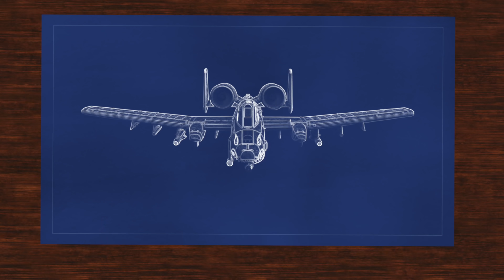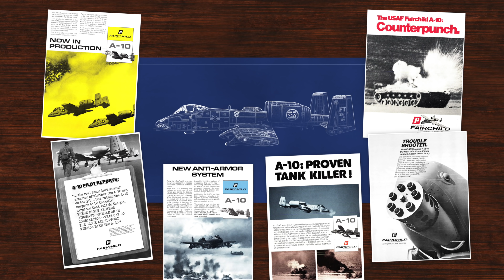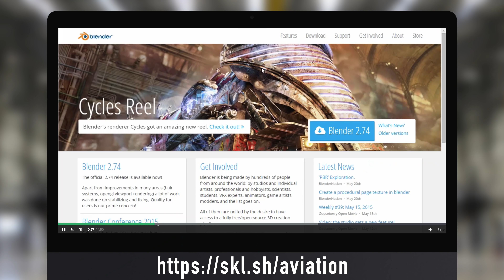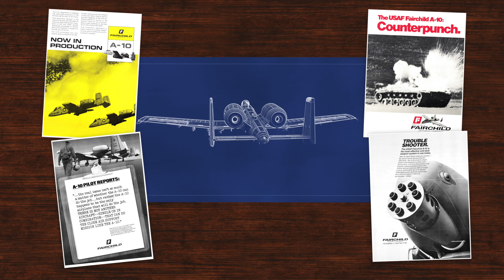Why the A-10 Warthog is Irreplaceable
When enemy ground forces have you surrounded, you count on the A-10 Warthog to make things all better...and give you a chance to fight another day.

The Fairchild Republic A-10 Thunderbolt II is also known as the A-10 Warthog, or just “The Hog” or "The Hawg", and gets its nickname from all its bumps and protrusions.

It’s ability to take out armored vehicles also earns it the moniker of the Tankbuster.

It has also become synonymous with Close Air Support.

Soft targets, Tanks, Air Defense Systems, Booby-Trapped Buildings; it doesn’t matter. The A-10 can eat them for breakfast, and be home in time for lunch.

Despite 40 years of Air Force Brass trying to take the A-10 out of the sky, it still flies, strangely enough, because of the Army’s fight to keep it protecting troops on the ground.

Socials: @TwoBitDaVinci
A-10 Model: